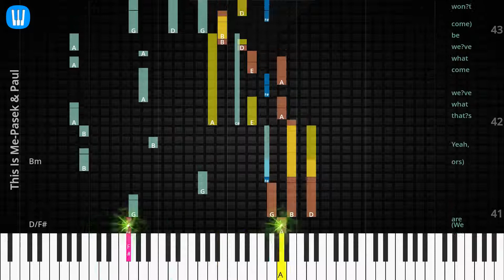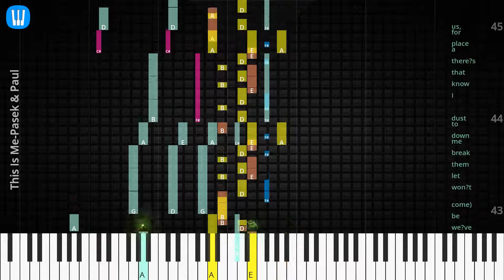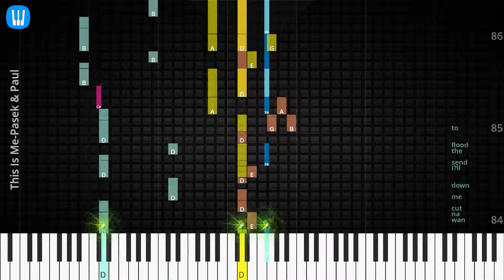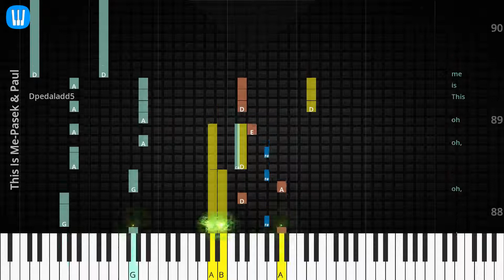🎹Chord & Lyrics, This Is Me, Pasek & Paul, Synthesia Piano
♫ Synthesia Piano Tutorial, Chord & Lyrics: This Is Me, Pasek & Paul

♫ Pasek & Paul Piano Tutorial
♫ Pasek & Paul Chord
♫ Pasek & Paul Lyrics
♫ Pasek & Paul Subtitle
♫ How to play This Is Me
♫ This Is Me Piano Chords
♫ This Is Me Piano Easy
♫ This Is Me Piano Difficult
♫ This Is Me Piano Cover
♫ This Is Me Piano Remix
♫ This Is Me Piano Tutorial
♫ This Is Me Notes
♫ This Is Me Piano Tiles
♫ This Is Me Easy Slow
♫ This Is Me Academy Piano
* Chords
Bm
A
Dpedaladd5
Bm7
D
Bm7
Bm
Bm7
Bm
D
D/F#
Bm
D
Bm
D
Bm
Dpedaladd5
Bm7
D
Dpedaladd5
D
Bm7

* Lyrics
I am not a stran ger to the dark Hide a way,
they say,
’cause we don’t want your bro ken parts I’ve learned to be a shamed of all my scars Run a way,
they say,
no one ’ll love you as you are But I won’t let them break me down to dust I know that there’s a place for us,
for we are glo ri ous
When the sharp est words wan na cut me down I’m gon na send a flood,
gon na drown ’em out I am brave,
I am bruised I am who I’m meant to be This is me Look out,
’cause here I come; and I’m march in’ on to the beat I drum I’m not scared to be seen I make no a pol o gies This is me (Oh) (Oh) (Oh) (Oh) (Oh) (Oh)
An oth er round of bul lets hits my skin Well,
fi re a way,
’cause to day I won’t let the shame sink in We are burst in’ through the bar ri cades and reach in’ for the sun (We are ors) Yeah,
that’s what we’ve come what we’ve be come) won’t let them break me down to dust I know that there’s a place for us,
for we are glo ri ous When the sharp est words wan na cut me down I’m gon na send a flood,
’cause here I come; and I’m march in’ on to the beat I drum I’m not scared to be seen I make no a pol o gies This is me (Oh) (Oh) (Oh) (Oh) (Oh) (Oh) (Oh,
oh,
oh) This is me (Oh) And I (Oh) that I de serve your love (Oh) There’s (Oh) ing I’m not worth (Oh) thy of (Oh) (Oh,
oh,
oh) When the sharp est words wan na cut me down I’m gon na send a flood,
gon na drown ’em out This is brave,
this is bruised This is who I’m meant to be This is me Look out,
’cause here I come; and I’m march in’ on to the beat I drum I’m not scared to be seen,
I make no a pol o gies This is When ev er the words wan na cut me down I’ll send the flood to
Oh,
oh,
oh,
oh,
oh This is me